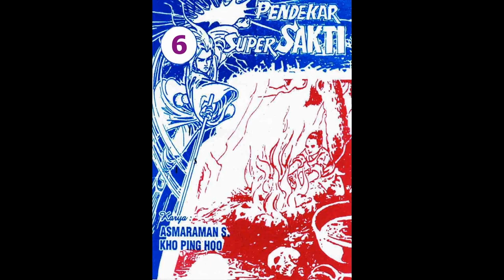Seri PENDEKAR SUPER SAKTI JILID 06